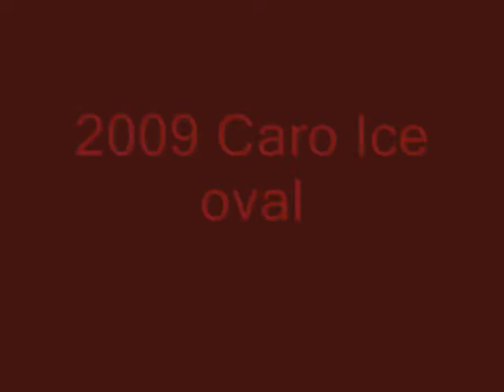Snowmobile ice Ovals 2009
Caro ice Oval 300 Laps But Just 10 On the Video